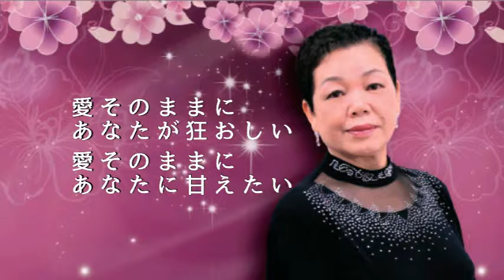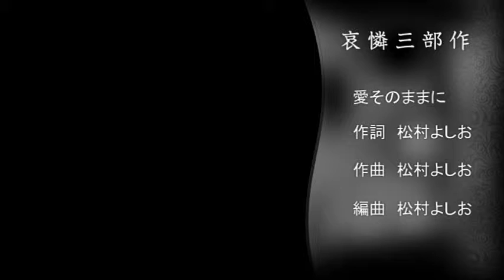橋本セツ子 愛そのままに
哀憐三部作　愛そのままに

愛そのままに

夜の川面がきらめいて　誘い水に酔わされて
恋しくなるのよ、今夜も　あなたの背中に抱かれたい

いつもあなたの前では綺麗な女でいたいのよ
そっとやさしく抱いてね
我がまま言わないから

愛そのままに　あなたが狂おしい
愛そのままに　あなたに抱かれたい

陽炎みたいな約束も、待ち焦がれているのよ
恋しくなるは、今夜も　あなたの瞳に逢いたい

いつもあなたの前では弱い女でいたいのよ
そっとやさしく抱きしめて
嘘のつけない雫

愛そのままに　あなたが欲しい

いつもあなたの前では可愛い女でいたいのよ
そっとやさしく抱かれたら
とける　心の糸

愛そのままに　あなたに甘えたい